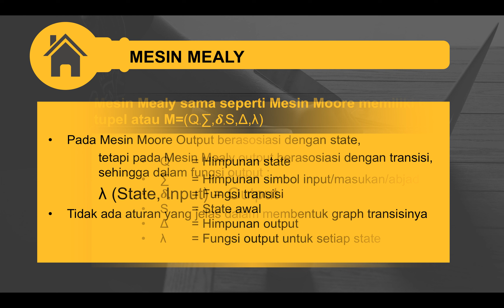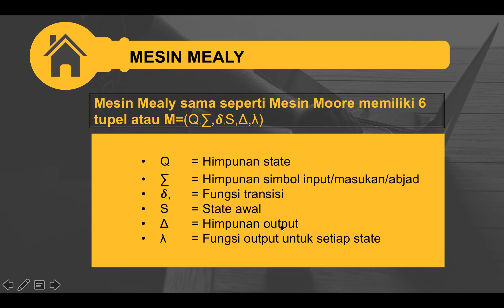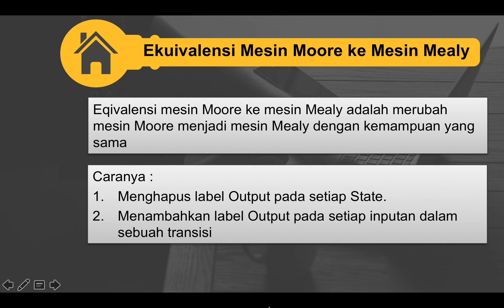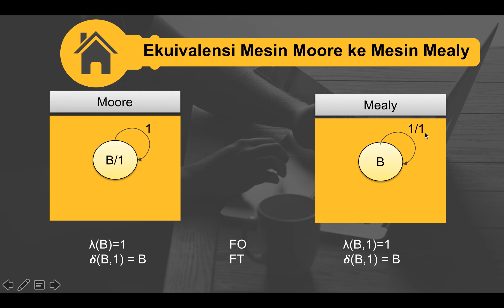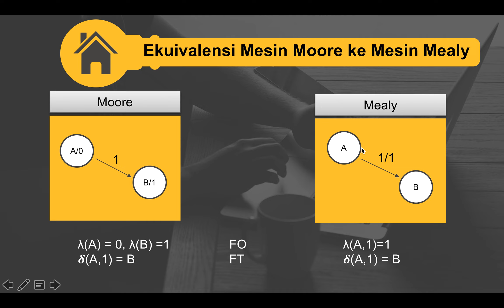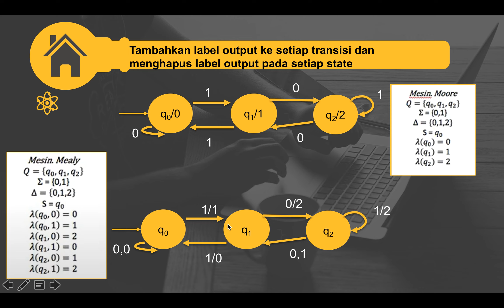Mesin Mealy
Membuat Mesin Mealy